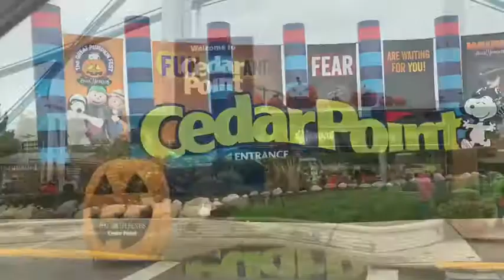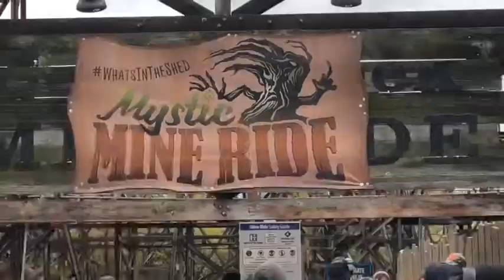Cedar Point Great Pumpkin Fest 2017